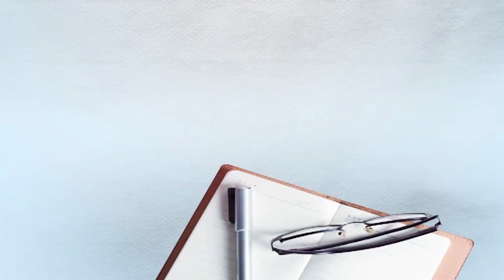ਲਓ ਜੀ, ਜੱਗੂ ਭਗਵਾਨਪੁਰੀਏ ਤੋਂ ਡਰੇ ਖੇਡ ਮੰਤਰੀ ਰਾਣਾ ਸੋਢੀ, ਕਹਿੰਦੇ ਗੈਂਗਸਟਰਾਂ ਦਾ ਕੰਮ ਹੁੰਦੈ ਧਮਕੀਆਂ ਦੇਣਾ...